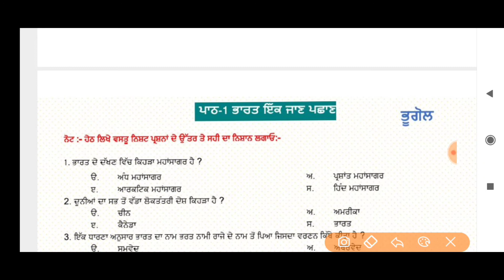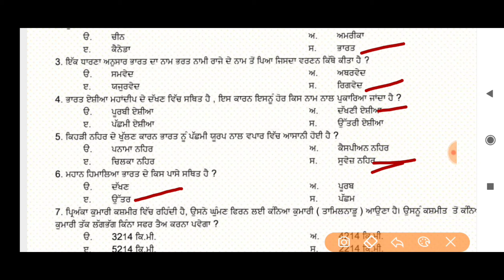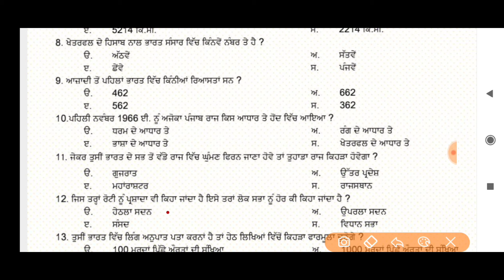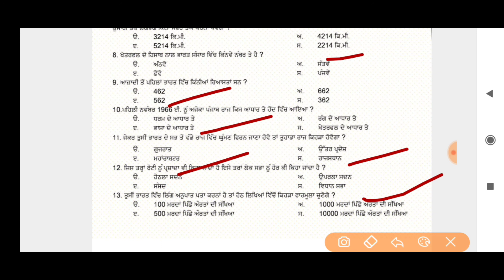M.C.Q(ਬਹੁ ਵਿਕਲਪੀ ਪ੍ਰਸ਼ਨ ਉੱਤਰ ) CLASS TENTH LESSON-01 ਭਾਰਤ ਇੱਕ ਜਾਣ ਪਛਾਣ